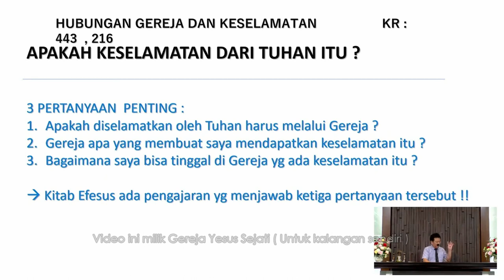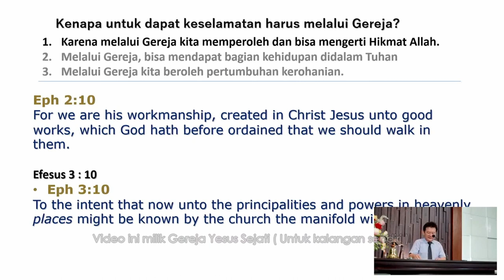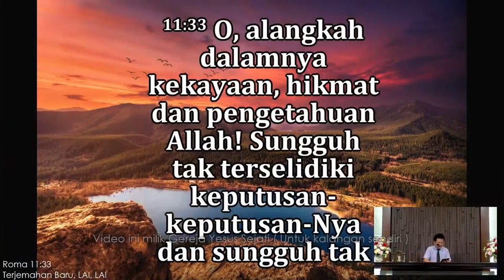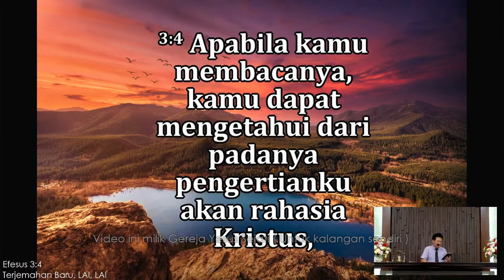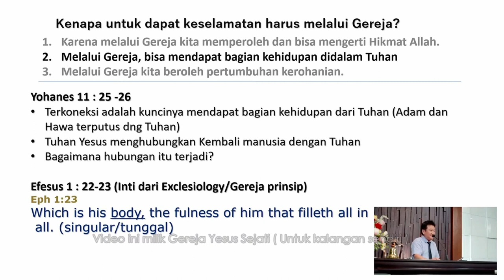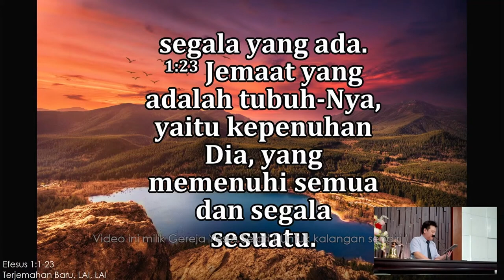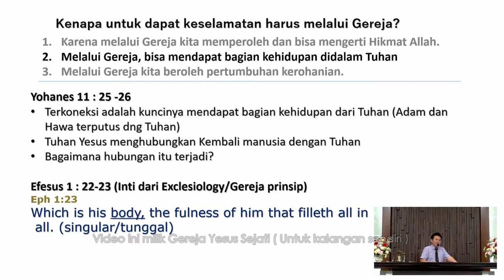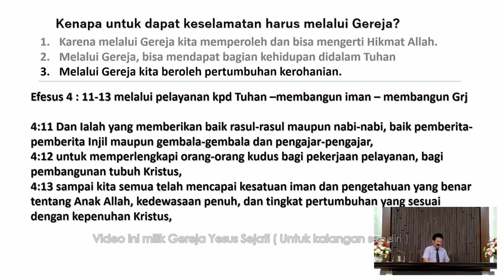Hubungan Gereja dan Keselamatan (Dk. Kusnadi K.)